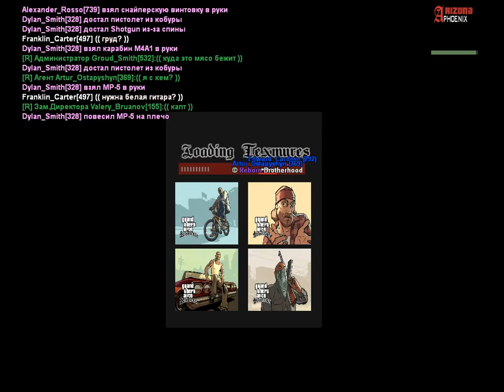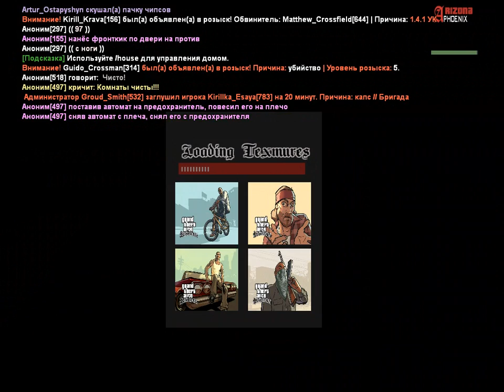Ездили в гости к директору ТСР | 03.12.2018